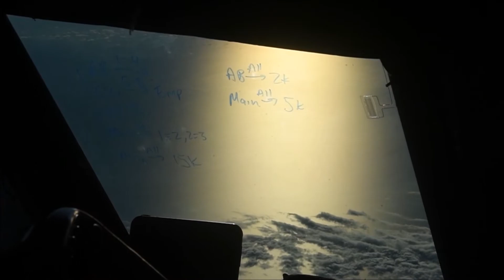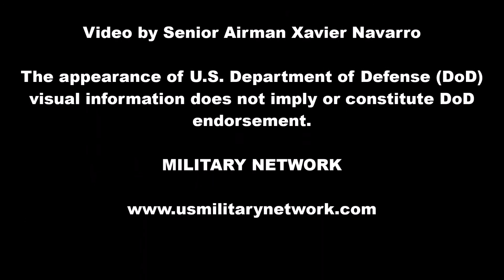KC-135 Refuels B-52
A KC-135 Stratotanker air refuels a B-52H Stratofortress assigned to the 5th Bomb Wing at Minot Air Force Base, North Dakota, in support of the Bomber Task Force Europe mission on September 2nd, 2020. The footage was recorded from the B-52.

Video by Senior Airman Xavier Navarro

Military Network salutes the troops.